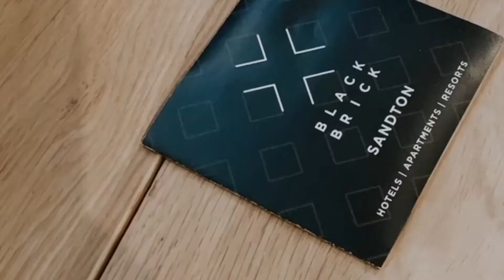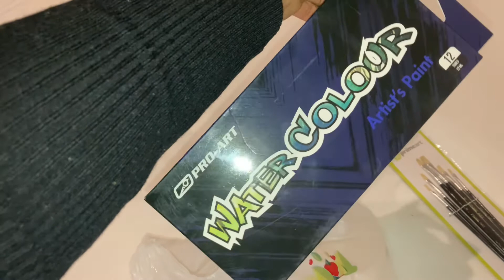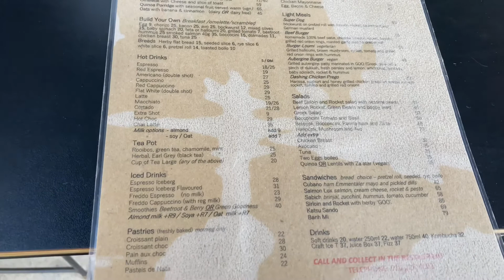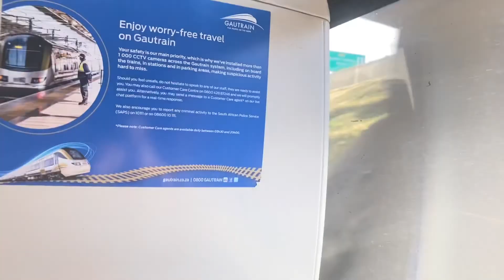ONE NIGHT AT THE BLACK BRICK HOTEL FT SERAH MATT|| SOUTH AFRICAN YOUTUBER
Hey loves! I’m back again 🥰. Please head over to the Serah Matt channel to check out Masego’s vlog of our contentcation